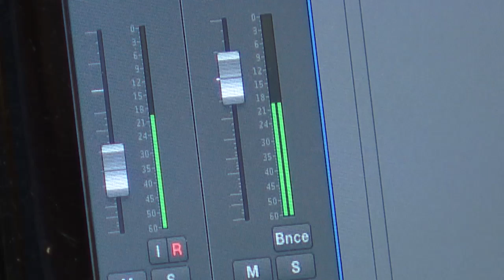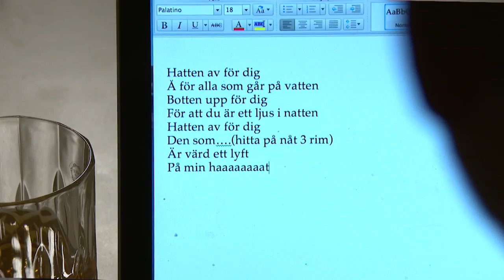PREMIÄR "Hatten av" med Steffo Törnquist - Nyhetsmorgon (TV4)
Nyhetsmorgon i TV4 från 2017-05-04: Äntligen släpps låten som vi väntat på. I julas fick Steffo en present av kollegan Jenny Strömstedt - att göra en egen hitlåt. Här är resultatet - en sprillans ny musikvideo med programledaren Steffo Törnquist. Det är Steffo själv som skrivit texten och Niklas Strömstedt står för musiken.

Nyhetsmorgon är TV4:s morgonprogram som funnits i rutan sedan 1992. Nyheter varvas med fördjupande diskussioner, bevakning av de senaste trenderna, personliga intervjuer, kultur och sport. Programledare är bland andra Peter Jihde, Tilde de Paula, Jenny Strömstedt, Steffo Törnquist och Jesper Börjesson. Se hela avsnitt och klipp från Nyhetsmorgon på TV4 Play